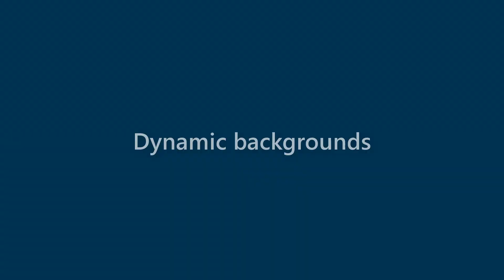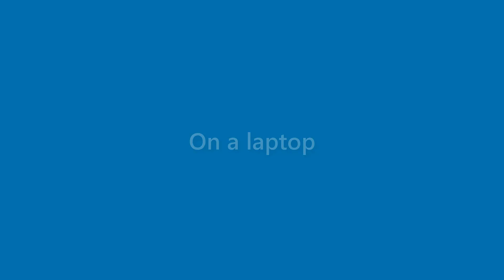Faye Stuart - appearance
Name Look - Faye Stuart - appearance. In this video we present "Faye Stuart" name look and feel in various scenarios.
This video will cover:
How does "Faye Stuart" look as a personal letterhead?
How does "Faye Stuart" look on a business card?
How does "Faye Stuart" look on a computer/laptop screen?
How does "Faye Stuart" look with different background colors?
How does "Faye Stuart" look with various fonts?